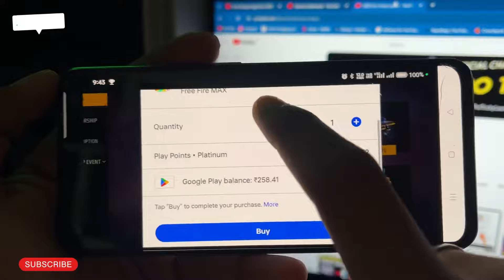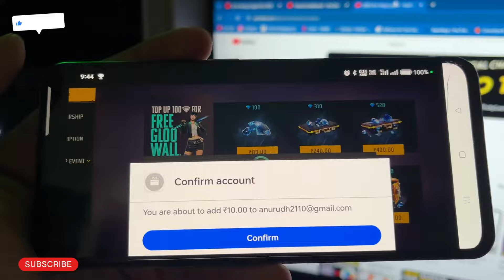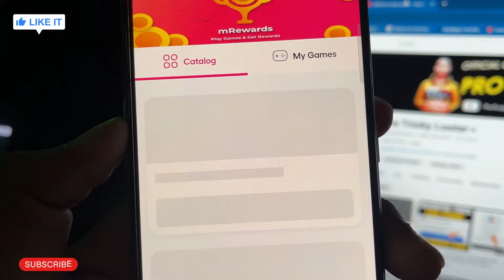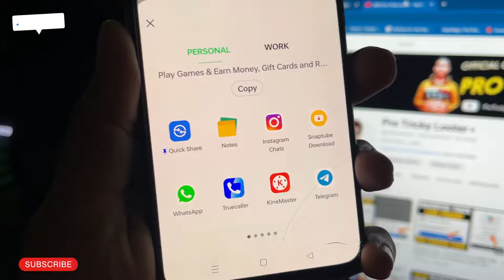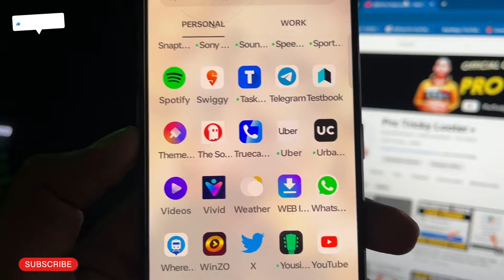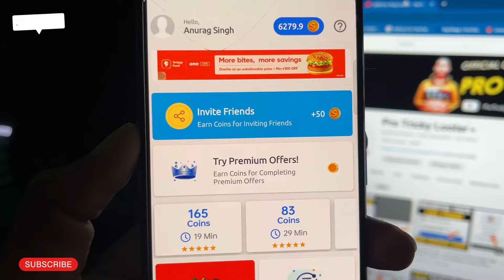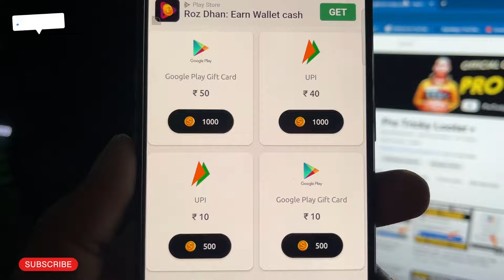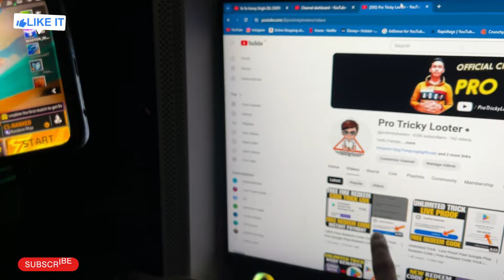Top 2 Free Fire Diamond App | Free Redeem Code | Google Play Redeem Code App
Top 2 Free Redeem Code | Free Redeem Code App | Free Fire Diamond App | Google Play Redeem Code App 2024

Quaries :-

1) Free redeem code
2) Free redeem code app
3) play store gift card
4) google play gift card
5) google play redeem code
6) free fire free redeem code
7) how to get free redeem code
8) free redeem code website
9) free redeem code today
10) free redeem code apps

redeem code
total gaming